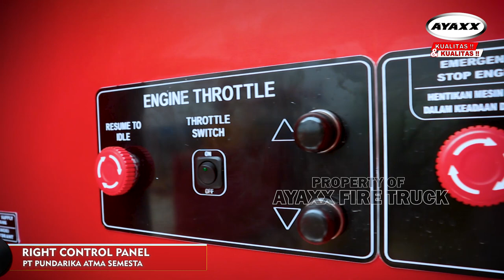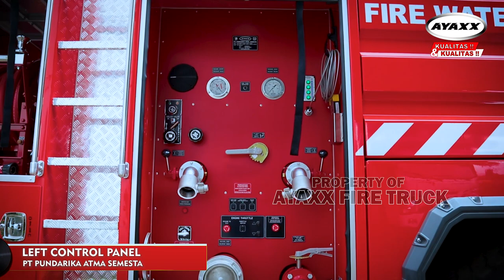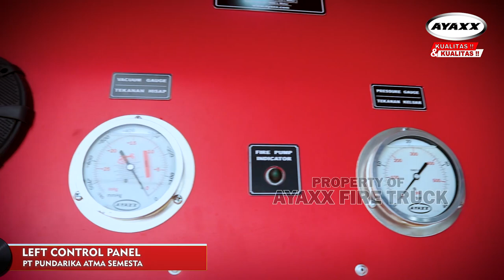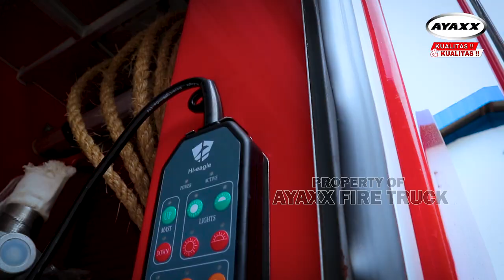SCANIA P460 XT Fire vehicle AYAXX (Mobil Pemadam Kebakaran) - PART 2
Scania fire vehicle adalah mobil pemadam kebakaran AYAXX dengan menggunakan chassis SCANIA P460 XT, Diproduksi oleh PT Pundarika Atma Semesta yang merupakan produsen mobil pemadam kebakaran terbaik di Indonesia. Dengan didukung oleh peralatan produksi yang canggih serta tenaga ahli yang berkompeten dibidangnya masing-masing sehingga mampu menghasilkan produk AYAXX yang berkualitas.
Ini video PART 2 akan ada video PART 3, ditunggu yah !! :)